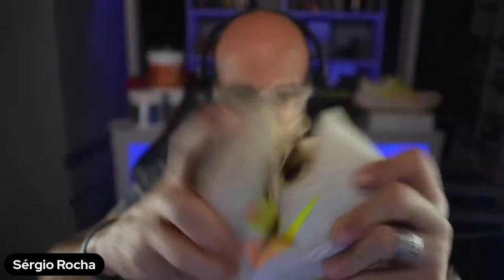PEGASUS 40 - primeiras impressões do quarentão da Nike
Essa deve ser a edição que eu mais gostei do série Pegasus. Nesse vídeo, dou as minhas primeiras impressões dele.

BAIXE O APP DO CORRIDA NO AR para Android e tenha acesso em primeira mão aos vídeos, podcast e notícias publicadas no site do Corrida no Ar (estará disponível para iOS em breve. Aguarde)

para ficar bem informado sobre o nosso esporte

Óculos que uso